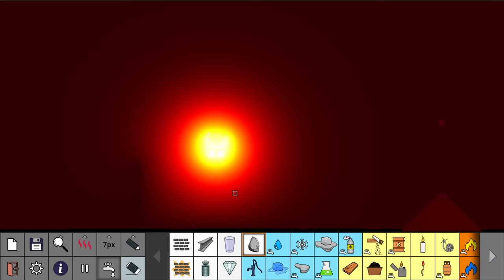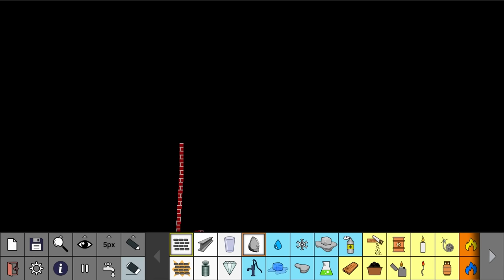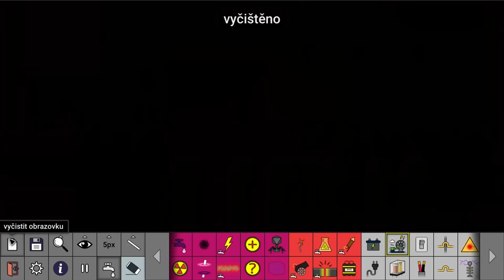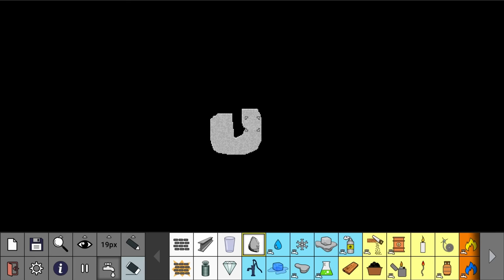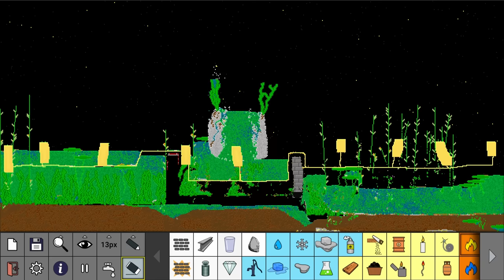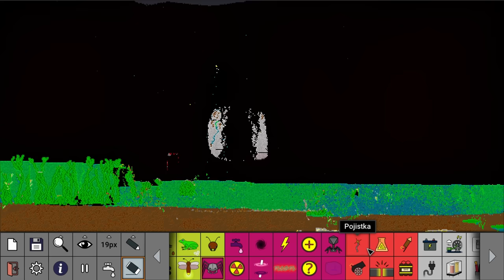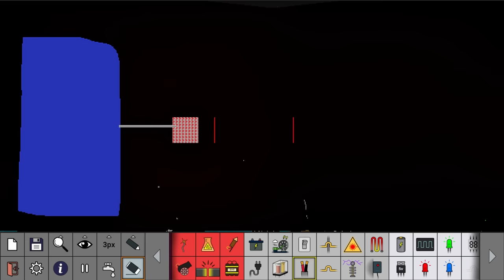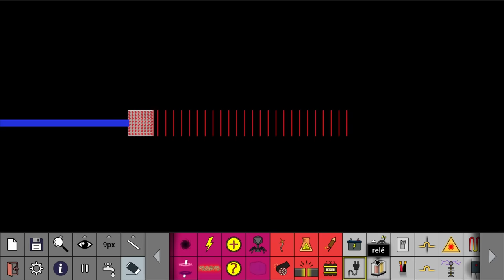Naprostá nostalgie, ve které můžeš postavit skoro všechno! - Sand:box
Nejnovější člen: Rexicek - Šupák
Chceš více? Staň se členem!
Zajímají tě mé knihy?
Díky! ❮3